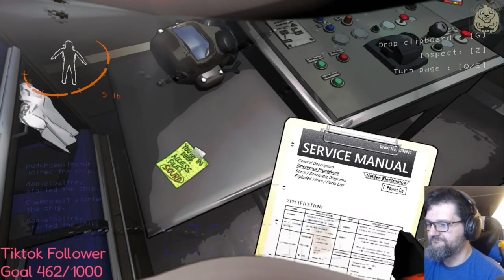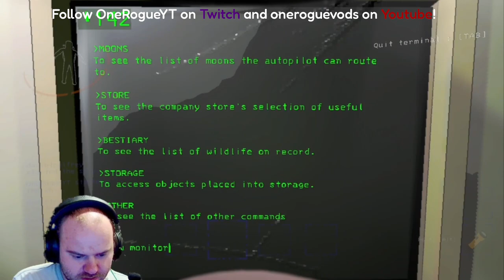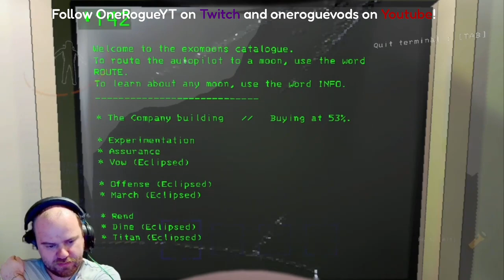Lethal Company With Rogue, Dan and Eyden!, And Now With Added Stain Treating Power!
Did not intend to make this a 3 part series, but for some reason shotcut wouldn't let me upload a 50 minute video. I'll have part 3 up by the end of the week!
I recently made new friends in the Twitch universe! First time playing with them and oh man, was it fun! Hope you enjoy watching this as we had playing it! And myself editing it!